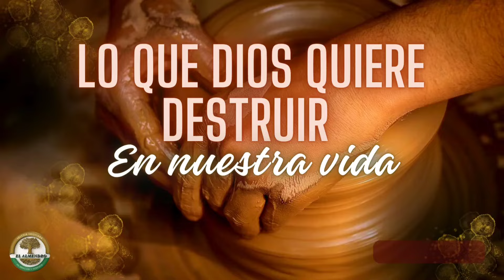Lo que DIOS quiere DESTRUIR en Nuestra VIDA. | Pr. Fabian Mejía.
Te invitamos a ver el video completo que edificará tu vida de creencia.

ESTUDIO DEL MESIAS EN EL ANTIGUO TESTAMENTO
No te pierdas de este estudio fascinante, donde encontraras a Jesucristo y la predicación del evangelio retratado  en el Antiguo testamento. El propósito de la escritura desde el Génesis hasta Apocalipsis es mostrar al salvador y su obra.